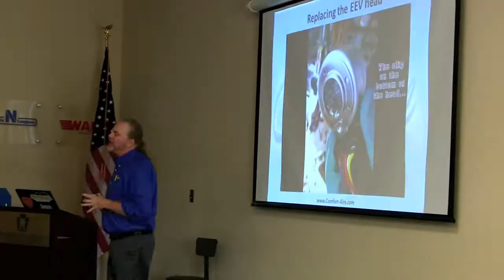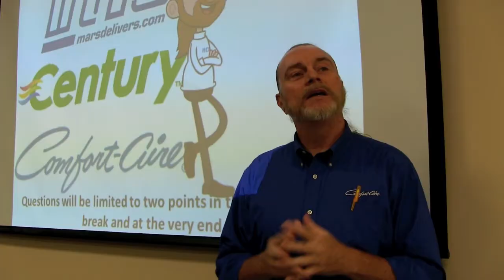The NEWS’ 2014 Best Trainer Lets His Personality Shine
Gerry Wagner, director of technical training for Motors and Armatures Inc. (MARS)/Heat Controller, and this year’s Best Trainer contest winner, shares why he enjoys teaching and offers advice to other trainers in the industry.